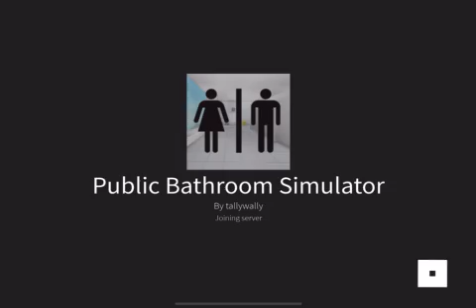Publish bathroom simulator roblox hey there badge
Hey there I’m scared here you